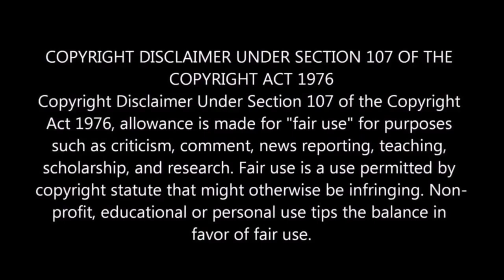Call of Duty Modern Warfare Reveal Trailer REACTION!!!